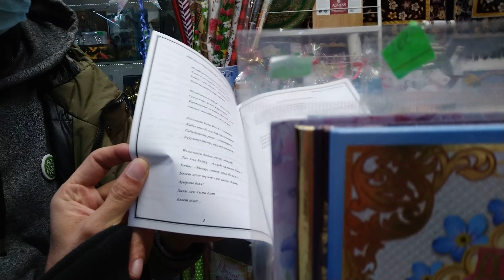الست الطيبة التتارية اللي علمتنا أسماء الهدايا 👍🇷🇺